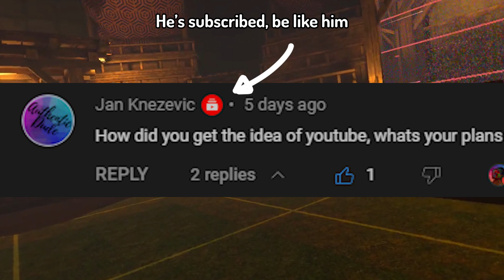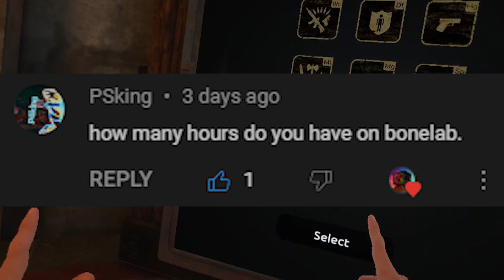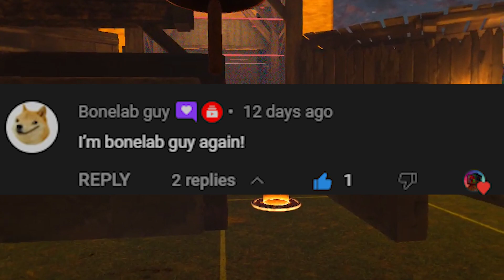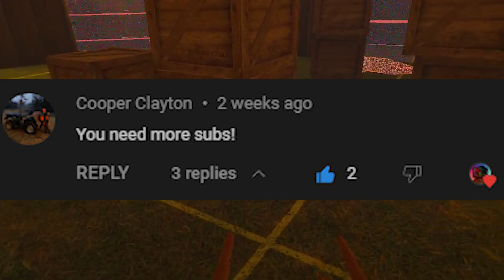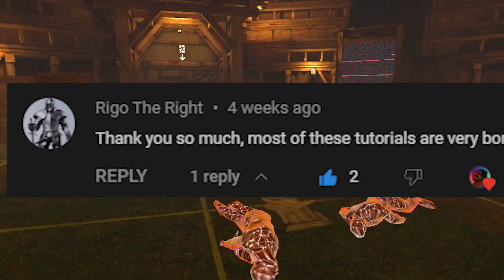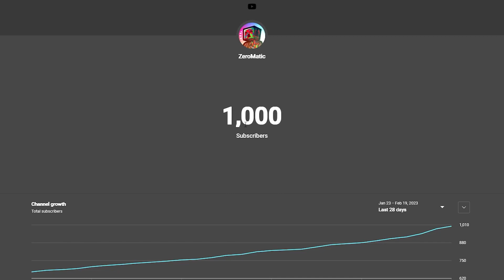My 1000 Subscriber Bonelab Q&A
Hello everybody. I know I've said this a lot recently, but seriously thank you guys all sooooooooo much for the opportunity to even hit 1000.

This video and this milestone really do mean a lot to me (: